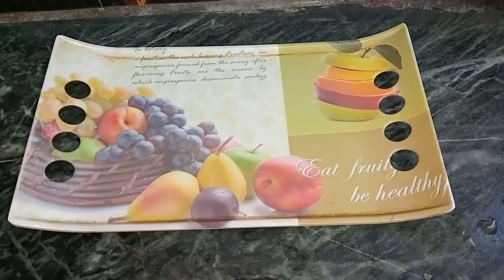Hyderabadi style mai keema matar aloo ka salan bahut mazedar yummy hota hai aap log bhi try karein🤤